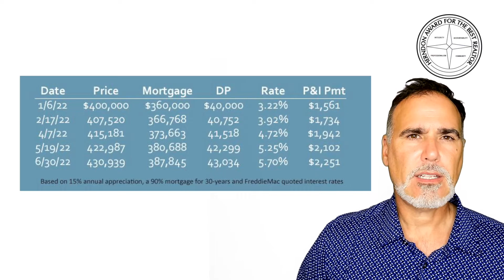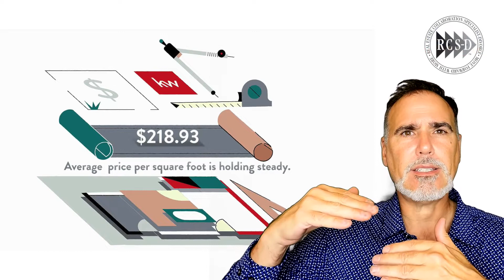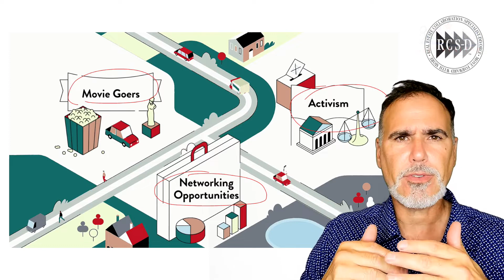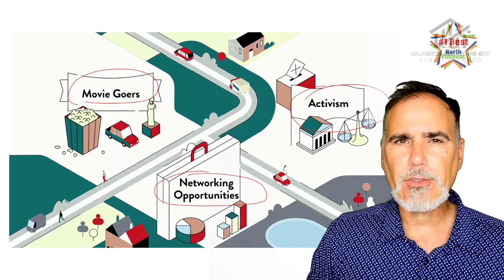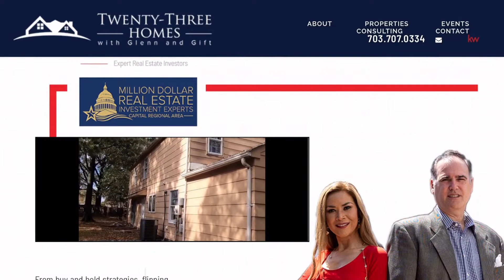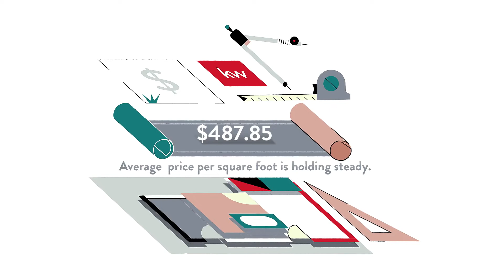Pros and Cons of Living in Meadowview, Meadowview, VA, US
Pros and Cons of Living in Meadowview, Meadowview, VA, US Video Real Estate Market Update.  Presented by Twenty-Three Homes with Glenn and Gift.